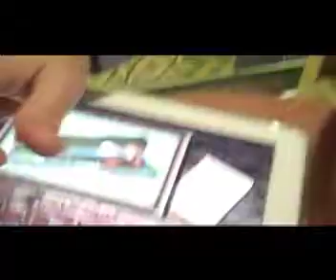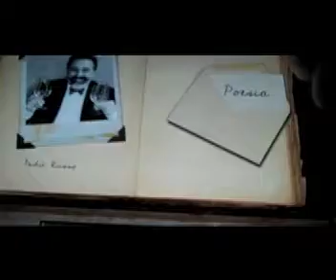Primo Basilico 20 Anos.mov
Comemoração dos vinte anos de Primo Basilico. 2011